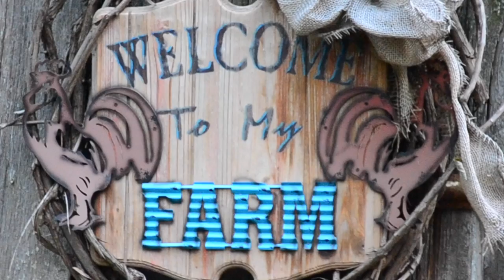Glenburn Farms Drone and Animals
This video is about Dorts video